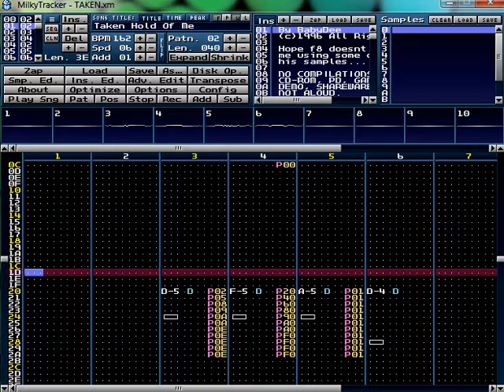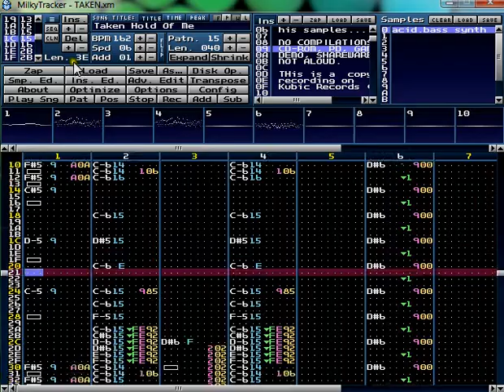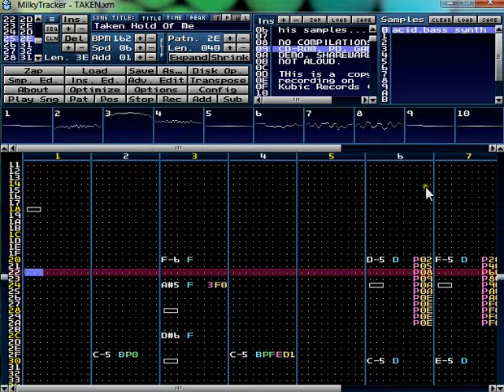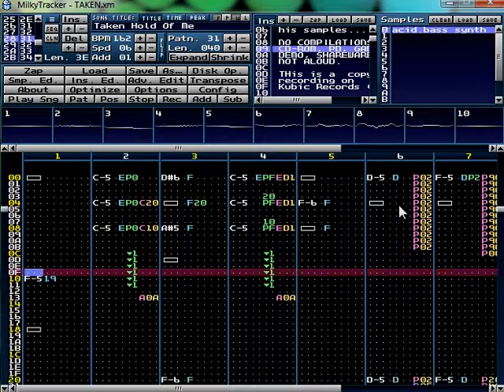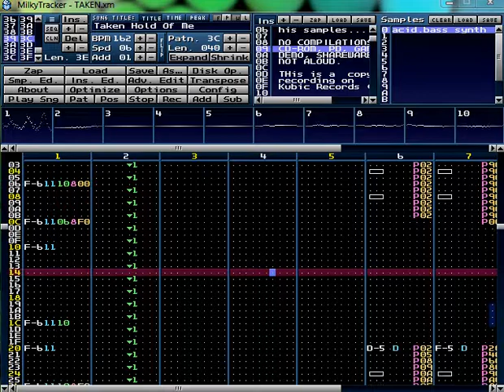Taken [FasttrackerII]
Written by me in around 1994. Old school jungle with mellow pads.